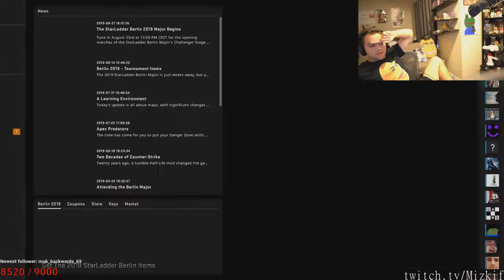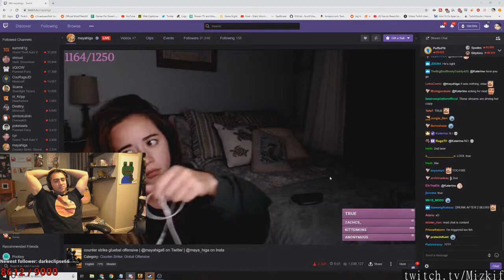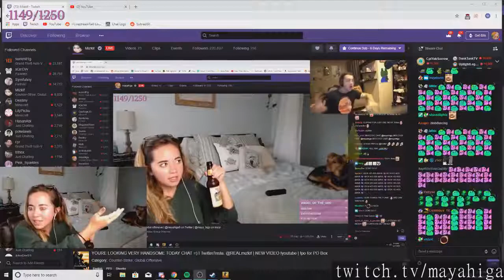CSGO plays of the day [22-08-2019] - feat. mayahiga, WeCastFin, jR_off